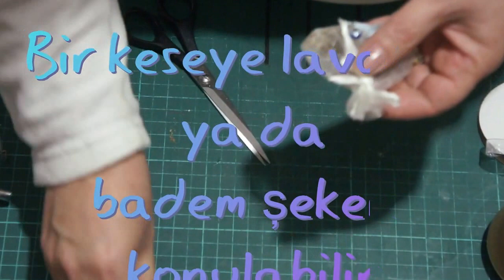Kokulutaş ve Sabundan DOĞUM HEDİYESİ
Doğumdan sonra ziyaretçilere verilmek üzere hazırlanan minik hediyelere bir örnek hazırladım. Bende doğumunu  sabırsızlıkla beklediğim torunuma böyle paketler hazırladım.